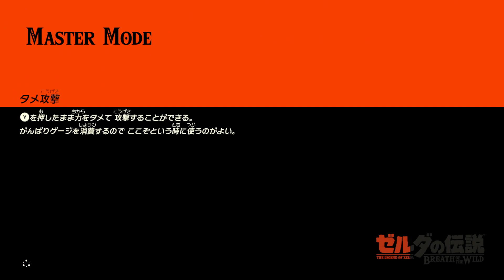Botw multiplayer mod v0.0.1 test